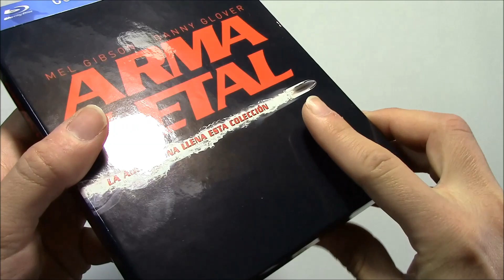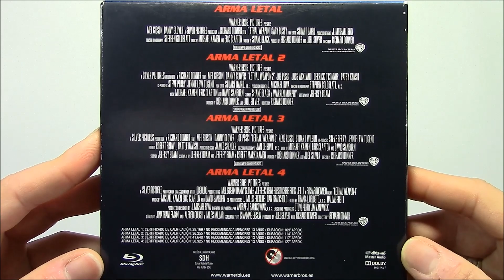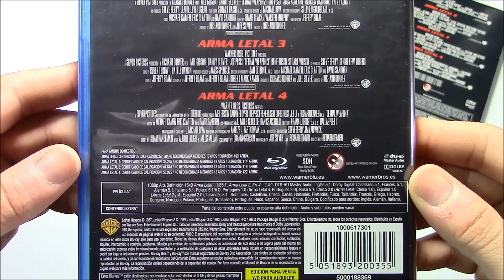Unboxing Colección Arma letal - Edición Blu-Ray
Contenido de la edición:
-Las cuatro películas en Blu-Ray
-Disco de extras en Blu-Ray
-Amaray de 13mm
-Funda de cartón rígida de acabo brillo
-Lamina de papel con las características

Destacar: cabe destacar que la primera película (edicion remasterizada) y el disco de extras los he añadido yo personalmente.